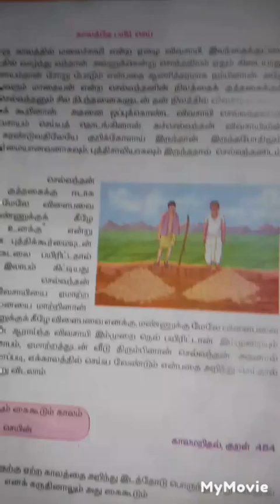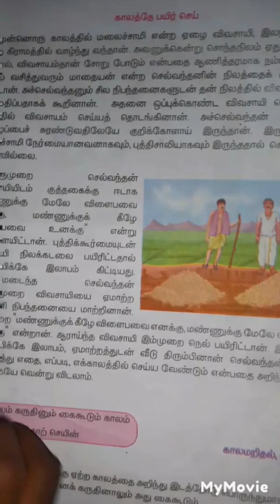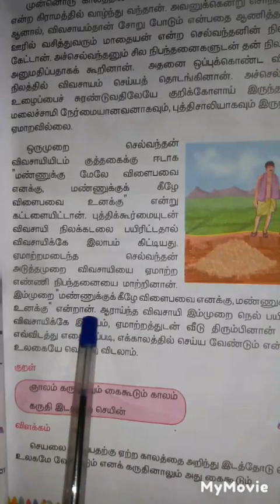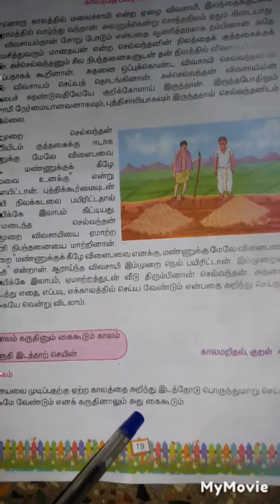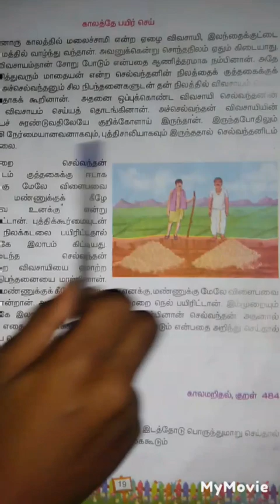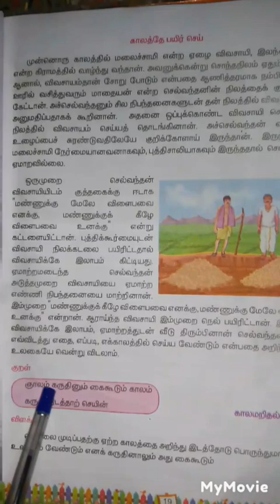மூன்றாம் வகுப்பு தமிழ் பருவம் 2 | திருக்குறள் கதைகள் தொடர்ச்சி | @Ambal Vediya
மூன்றாம் வகுப்பு தமிழ் பருவம் 2. திருக்குறள் கதைகள் தொடர்ச்சசி. @Ambal Vediya